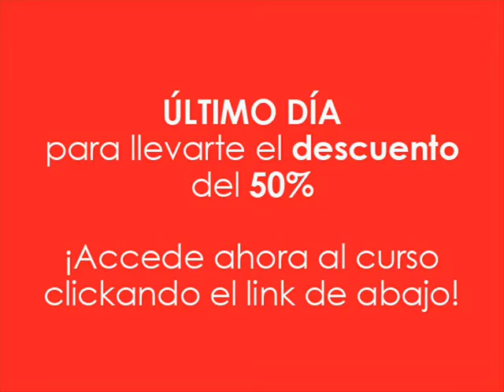Último día para conseguir la promoción